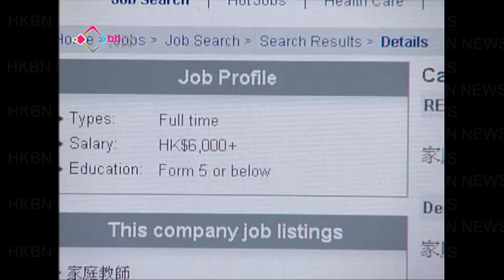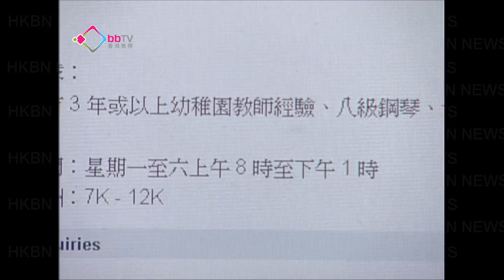怪獸家長招聘全能家庭教師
最近在網上熱傳一篇招聘家庭教師的廣告，由照顧小朋友生活細節，到教琴、補習全都要負責，被批評是「怪獸家長」，不懂為人父母的責任。